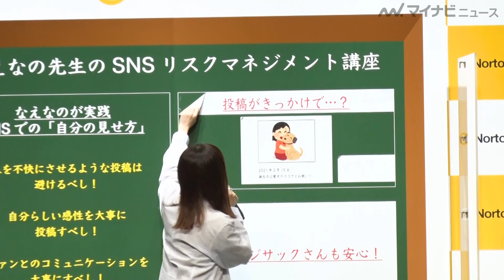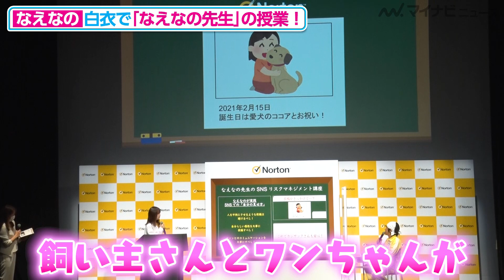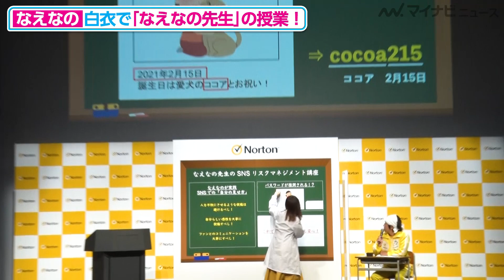カジサック、SNS乗っ取りの 恐怖体験を明かす！？白衣の“なえなの先生”の授業も開講！「ノートン™ ID アドバイザー」新機能発表会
カジサックとなえなのが13日、「ノートン™ ID アドバイザー」新機能発表会に登場した。

🎬カジサック＆なえなの、アンジャッシュ渡部が心配！？「芸能界守っていきましょう」と意気込む 「ノートン™ ID アドバイザー」新機能発表会